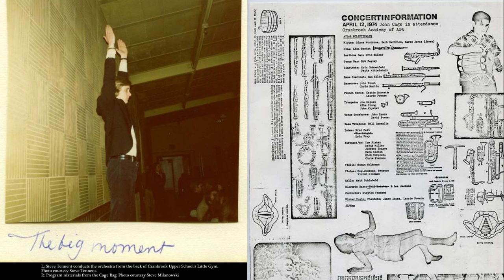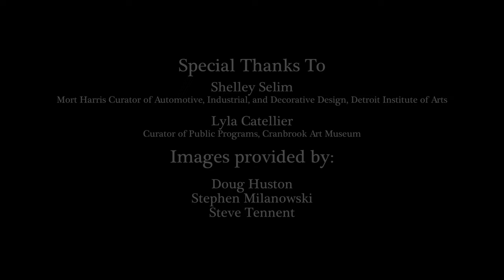Shelley Selim - Listening to John Cage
"I have found my most satisfying experiences with Cage as...relinquishing conscious thought about this music and having a real sensory experience."

Shelley Selim, Mort Harris Curator of Automotive, Industrial, and Decorative Design at Detroit Institute of Arts, shares insight into John Cage's interconnected sonic and visual worlds. That includes Cage's brief but impactful visit to Cranbrook Academy of Art in 1974, where he worked with printmaking students and was treated to a concert of his own work, performed by local young musicians.

You can read more about this visit in Shelley's blog post on Cranbrook Sightings

John Cage - Apartment House 1776: Harmony No. 16, Detroit
John Cage - Apartment House 1776: Harmony No. 3, Funeral Anthem
performed by Mike List, percussionist

John Cage - Atlas Elipticalis
John Cage - Winter Music
performed by students at "John Cage Listens to John Cage," Cranbrook Academy of Art, 1974